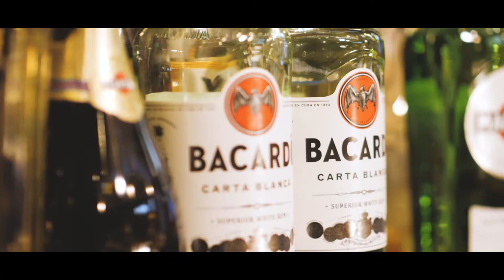Silja Symphony Bartender Mattias Nilsson – Bacardi Legacy Cruise Competition Finalist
A bartender on Silja Symphony, Mattias „Goldenboy“ Nilsson, has been chosen to be one of the TOP 5 finalists in the prestigious Bacardi Legacy Cruise Competition with his cocktail Bring Back The Summer.